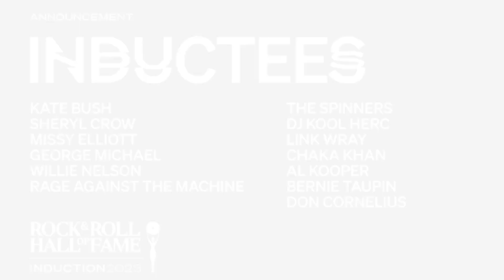Rock & Roll Hall of Fame 2023 Inductees Analysis With Jason Hanley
Today, The Rock & Roll Hall of Fame Foundation announced its 2023 Inductees. We break down the final list with our Friend and audience favorite Jason Hanley, VP of Visitor Education and Visitor Engagement Engagement at the Rock & Roll Hall of Fame.

The inductees are:

Performer Category

    Kate Bush
    Sheryl Crow
    Missy Elliott
    George Michael
    Willie Nelson
    Rage Against the Machine
    The Spinners

 Musical Influence Award

    Link Wray

 Musical Excellence Award

    Chaka Khan
    Al Kooper
    Bernie Taupin

 Ahmet Ertegun Award
   Don Cornelius

Four of seven Inductees in the Performer category were on the ballot for the first time, including Sheryl Crow, Missy Elliott, George Michael, and Willie Nelson. This was the first year of eligibility for Missy Elliott.

The 38th Annual Rock & Roll Hall of Fame Induction Ceremony will take place on Friday, November 3, 2023 at Barclays Center in Brooklyn.